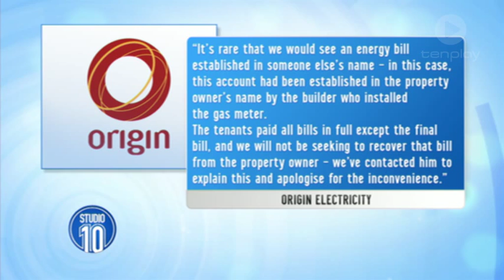Solving Energy Bill Disputes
How would you feel if you got a letter from a debt collector? Would you be shocked -- worried -- angry? Denise Boyd from the Consumer Action Law Centre explains what you can do.